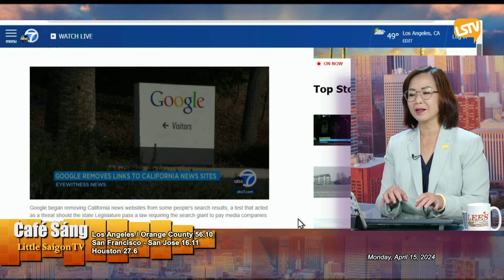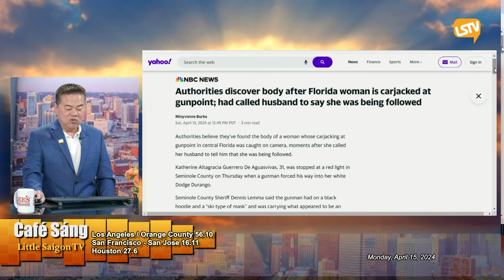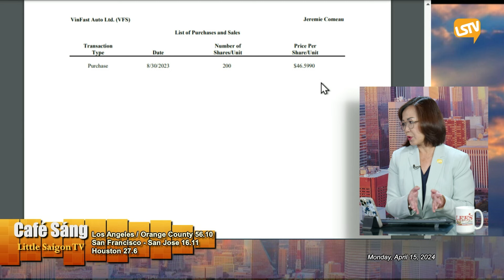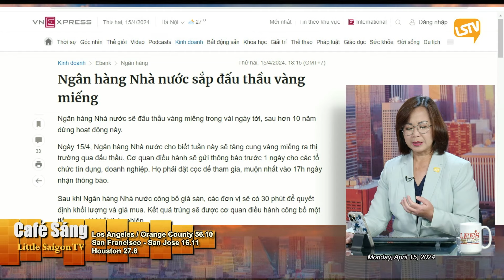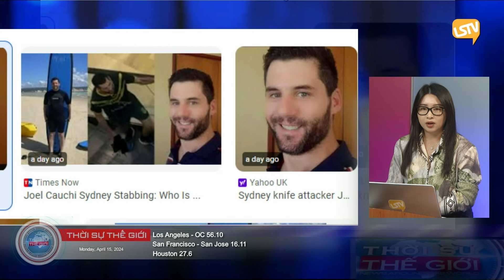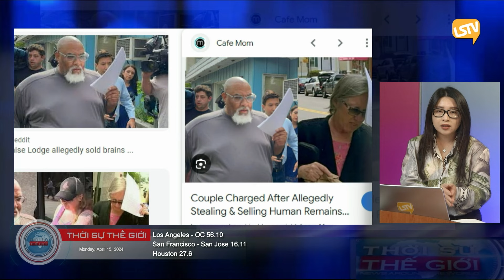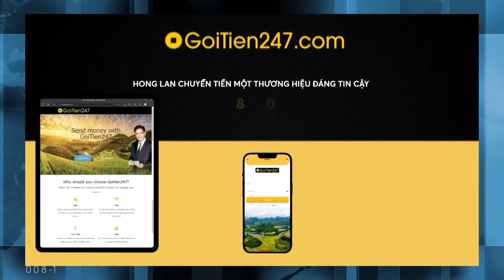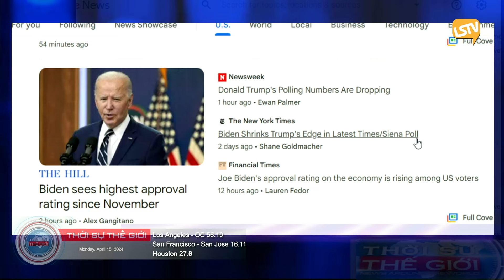Cà Phê Sáng & Thời Sự Thế Giới LSTV (04-15-24)